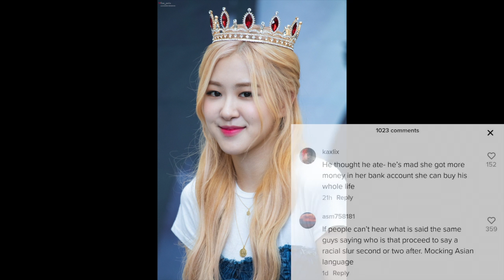BLACKPINK ROSE RACIST ENCOUNTER